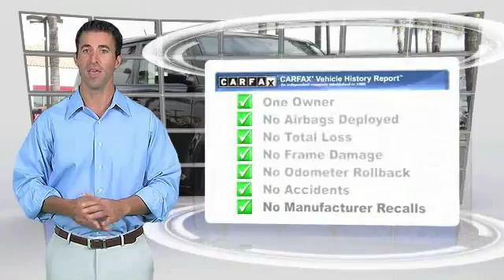2014 Scion xB HEMET, SAN JACINTO, LAKEVIEW, PERRIS, PALM SPRINGS 118518C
2014 Scion xB 5dr Wgn Auto

GOSCH AUTO GROUP PROUDLY SERVING HEMET, SAN JACINTO, TEMECULA, MENIFEE, MURRIETA, AND SURROUNDING SOUTHERN CALIFORNIA LOCATIONS. THIS BLACK SAND PEARL 2014 Scion XB IS EQUIPPED WITH A Engine: 2.4L 4 Cyl. DOHC 16V SFI w/VVT-i -inc: aluminum alloy block and head, AUTOMATIC TRANSMISSION, AND RECEIVES AN ESTIMATED 22 City/28 Hwy MPG. 2014 Scion XB 5dr Wgn Auto This 2014 Scion xB is proudly offered by Gosch Auto Group Drive home in your new pre-owned vehicle with the confidence of knowing you're fully backed by the CARFAX Buyback Guarantee. One of the best things about this Scion xB is that it has low, low mileage. It's ready for you to truly break it in. The Scion xB will provide you with everything you have always wanted in a car -- Quality, Reliability, and Character. At Gosch Auto Group, we strive to provide you with the best quality vehicles for the lowest possible price, and this Scion xB is no exception. Please contact the Gosch Auto Group for more information. Stock #: 118518C | VIN: JTLZE4FE1EJ064086 | 2014 Scion xB 5dr Wgn Auto Gosch Ford Hemet